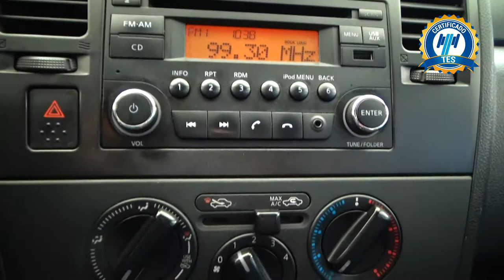Nissan / Tiida / 2016 -2539